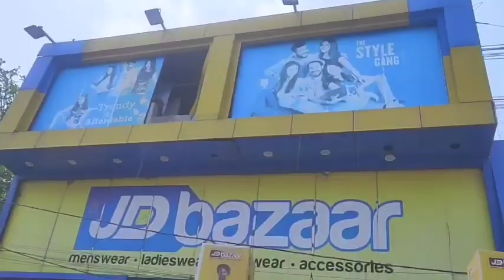বর্ণাঢ্য শোভাযাত্রার মধ্য দিয়ে বর্ষবরণ উদযাপন করলো বারুইপুর প্রেসক্লাব